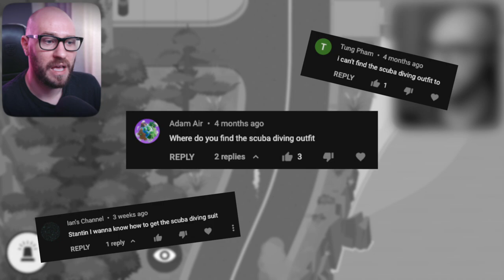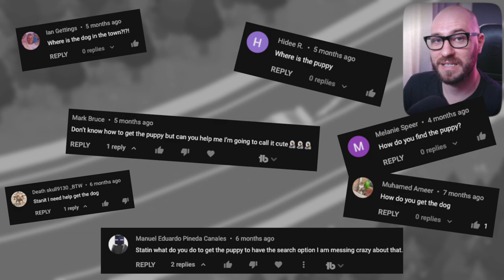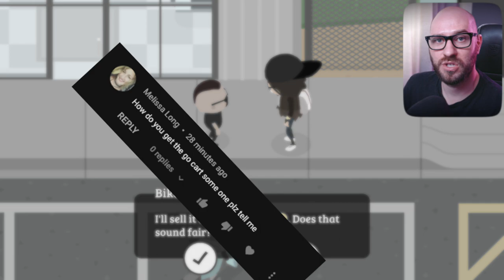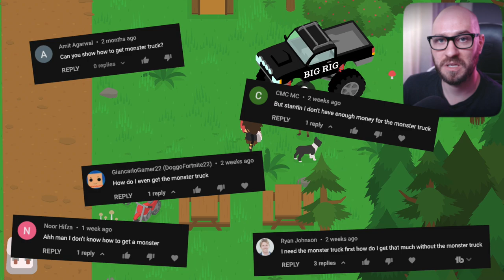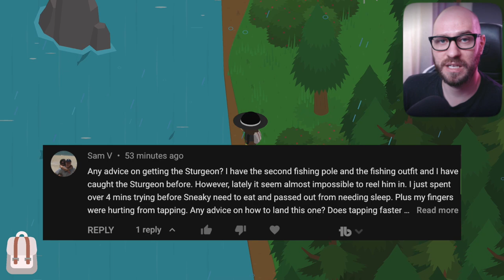Stantin Answers YOUR Sneaky Sasquatch Questions 2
⏰  QUESTIONS TIME STAMPS  ⏰
00:00 - Intro
00:20 - Question 1 - How to get the Scuba Diving Suit in Sneaky Sasquatch
01:31 - Question 2 - How to get the Puppy in Sneaky Sasquatch
02:37 - Question 3 - Hot to get the Go-Kart in Sneaky Sasquatch
03:20 - Question 4 - How to get the Monster Truck in Sneaky Sasquatch
04:32 - Question 5 - How to catch the Sturgeon in Sneaky Sasquatch

🛍  BUY SNEAKY SASQUATCH USING THE LINKS BELOW  🛍